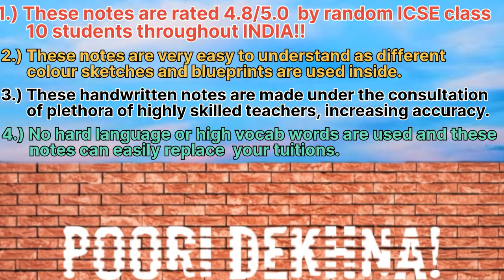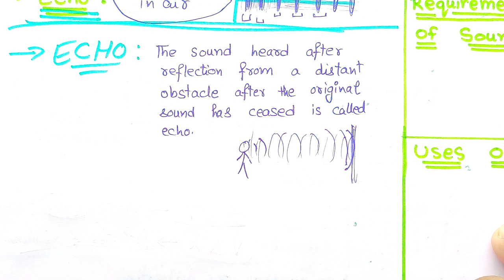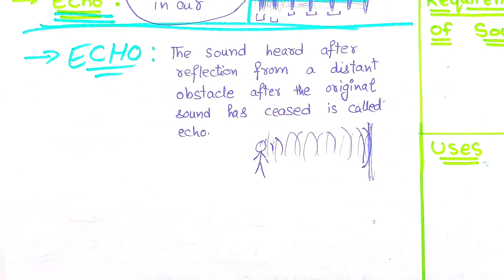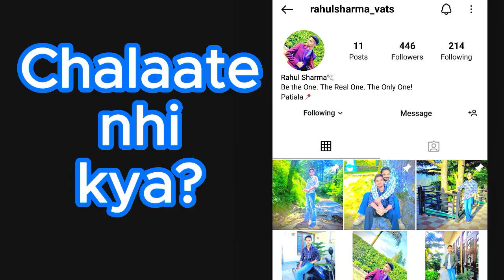ICSE Class 10 Physics Chapter 7 SOUND 2024-25 | Part 1/3 | Reflection of Sound Waves and Echoes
ICSE Class 10 Physics Chapter 7 SOUND 2023-24 | Part 1/3 | Physics Series

• Sound Part 1: Reflection Of Sound Waves; Echoes
• Sound Part 2: Natural, Damped and Forced Vibrations; Resonance
• Sound Part 3: Characteristics Of Sound; Loudness, Pitch and Quality of Sound

GET IN TOUCH👇
For promotional or business queries